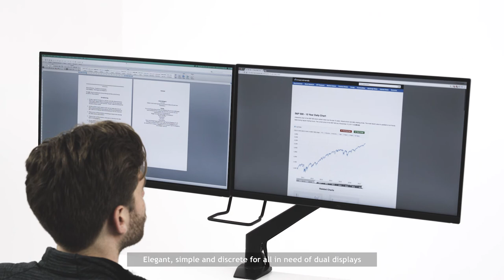M VESA 75 100 Duo Crossbar with handle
In the need of two individually adjustable displays on one arm ? Now you can double the screens on your M VESA Gaslift Single with the all new M VESA 75 100 Duo Crossbar with handle. With this unique accessory your gas lift arm holds two displays at the same time. This duo holder consists of two joints (very flexible) based VESA centerpieces that suits M VESA Gas Lift Arm Single and Single HD Series from Multibrackets.